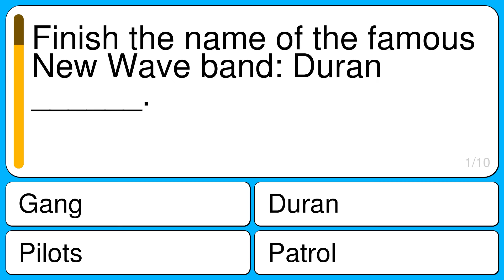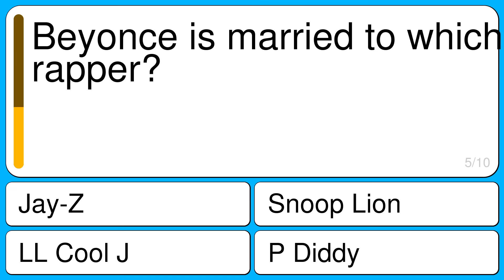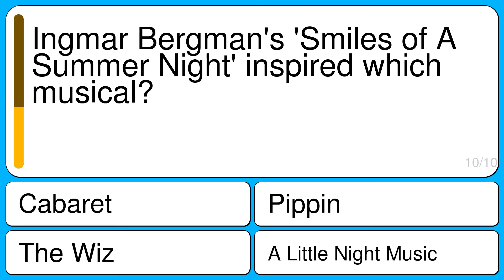Music Quiz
Question 1 : Finish the name of the famous New Wave band: Duran ______.
Correct : Duran
Wrong : Pilots
Wrong : Gang
Wrong : Patrol

Question 2 : What sort of 'Queen' took Abba to the top of the charts in 1976?
Correct : Dancing
Wrong : Reigning
Wrong : Pearly
Wrong : Screaming

Question 3 : The B-52s went main stream with the 1989 single about a tin-roofed party house in Athens, GA. The song's name?
Correct : The Love Shack
Wrong : Rock Lobster
Wrong : Roam
Wrong : Private Idaho

Question 4 : Finish this line of lyrics: 'Oh think twice, it's just another day for you - You and me in ___________'.
Correct : paradise
Wrong : heaven
Wrong : shangri la
Wrong : our beautiful fantasy

Question 5 : Beyonce is married to which rapper?
Correct : Jay-Z
Wrong : LL Cool J
Wrong : P Diddy
Wrong : Snoop Lion

Question 6 : Who sang the line 'I just don't know what to do with myself'?
Correct : Dusty Springfield
Wrong : Lulu
Wrong : Helen Shapiro
Wrong : Shirley Bassey

Question 7 : Which songwriting partnership wrote Dionne Warwick's 'Walk On By'?
Correct : Bacharach and David
Wrong : Martin and Coulter
Wrong : Lennon and McCartney
Wrong : Gamble and Huff

Question 8 : With which group did Ronan Keating achieve fame?
Correct : Boyzone
Wrong : East 17
Wrong : Take That
Wrong : A1

Question 9 : Which Alanis Morissette track begins, 'An old man turned ninety-eight, he won the lottery and died the next day'?
Correct : Ironic
Wrong : Hand In My Pocket
Wrong : Head Over Feet
Wrong : All I Really Want

Question 10 : Ingmar Bergman's 'Smiles of A Summer Night' inspired which musical?
Correct : A Little Night Music
Wrong : Cabaret
Wrong : Pippin
Wrong : The Wiz